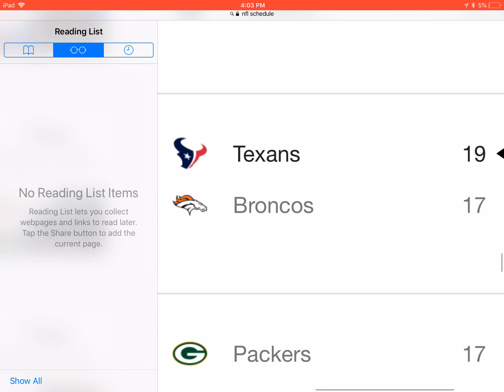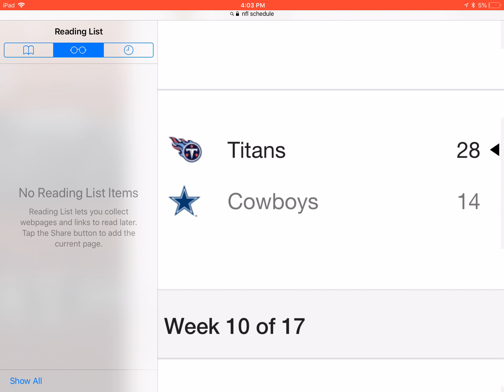NFL week 9-17